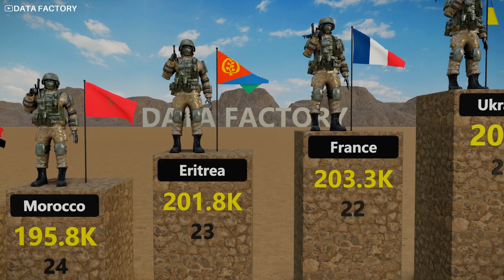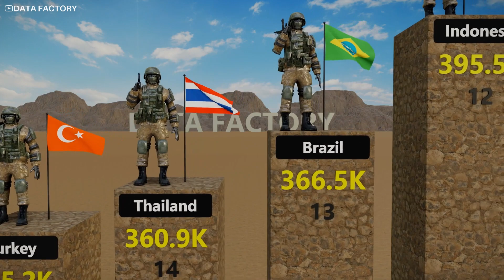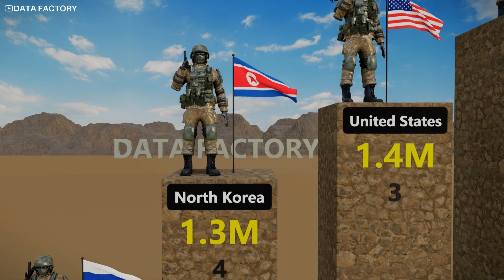Discover the World's Strongest Armies: Soldiers Worldwide 3D Comparison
Number of Soldiers by Countries I 3D comparison video.
In this video, we're going to compare the world's strongest armies. From the United States to Russia to China, we're going to look at the top armies in the world.

This video was created and edited by the Data Factory team.

How we make our 3D videos:
1. We came up with some interesting topic.
2. We do our research for the latest data, facts, copyright-free images, and background music.
3. We create the video by using Blender software

On the Data Factory channel, you can find interesting 3D and 2D data comparison videos on various topics such as the Richest Countries, Richest People, Richest Companies, Richest Actresses, Richest Singers, Most Expensive Watches, Most Expensive Cars, Most Expensive Houses, Richest Chefs, Highest Paid Models, Richest YouTubers, Worldwide Data Comparison, Net-Worth Comparison, and much more.